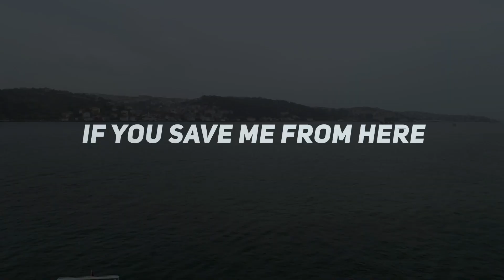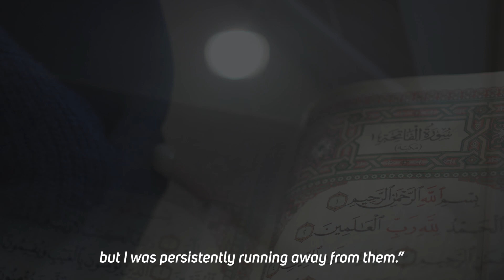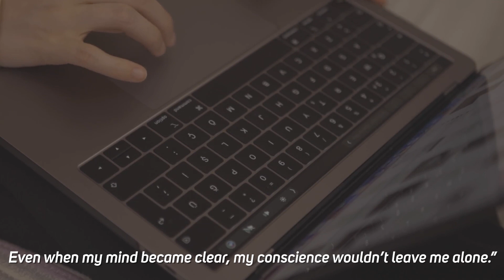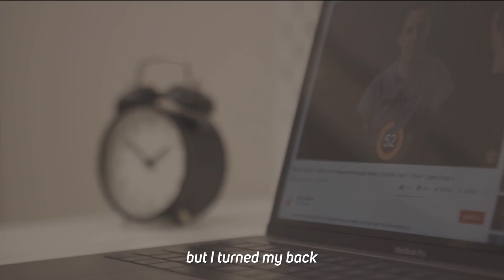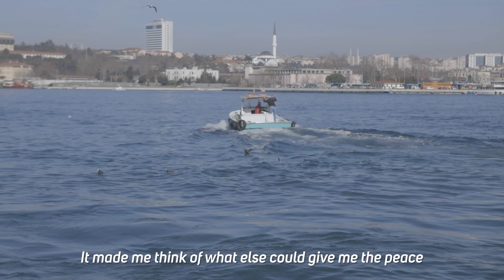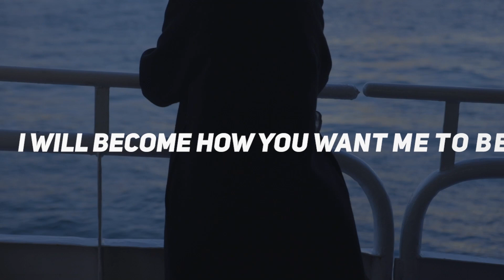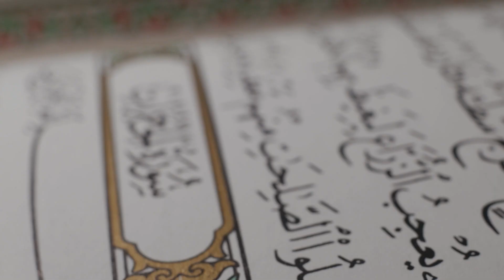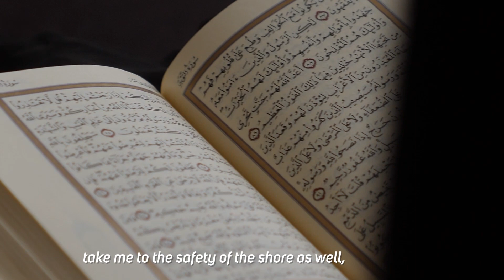IF YOU SAVE ME FROM HERE I WILL BELIEVE IN YOU/ Emotional True Story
We are going to be here with many more interviews and vlogs.

By the way, don’t forget to follow our Instagram page!